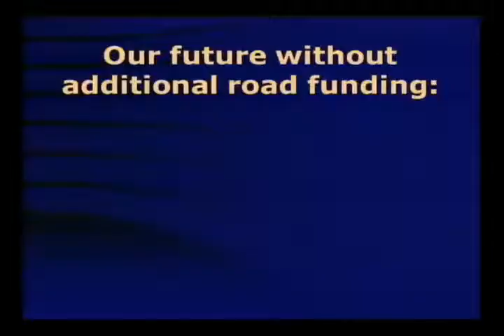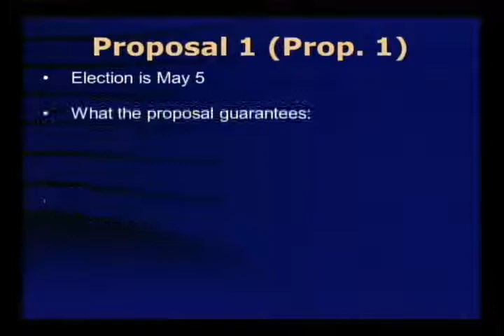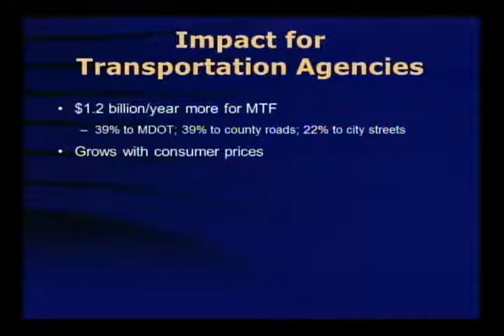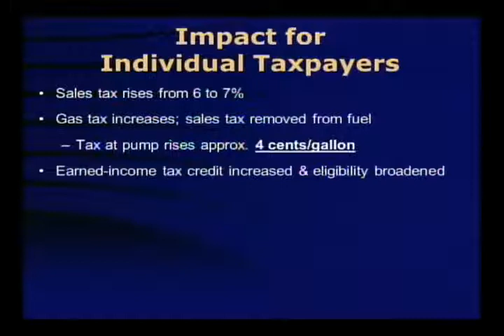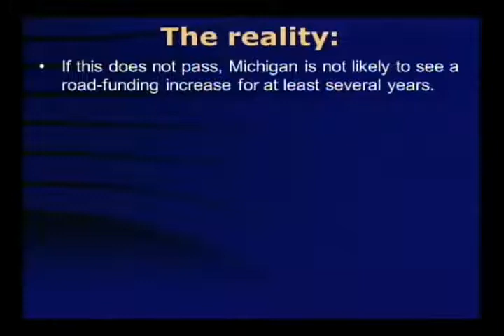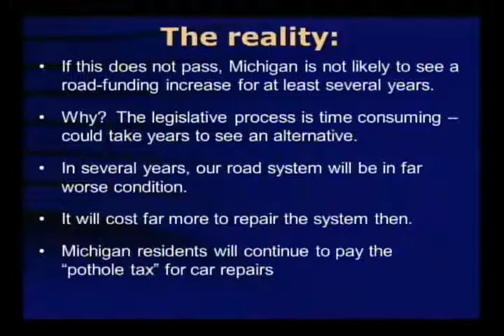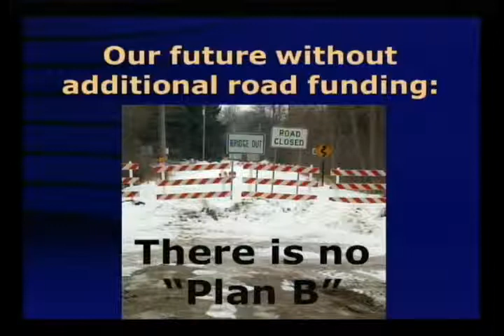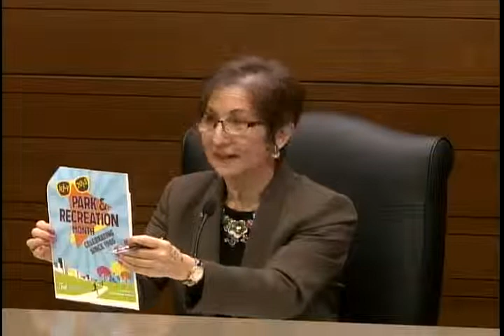3/2/15 Oak Park Council Meeting